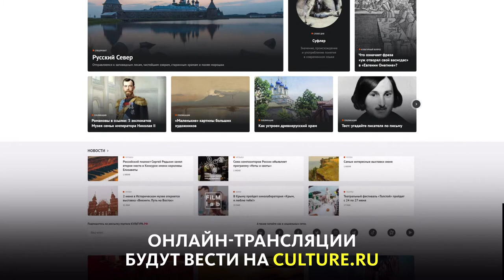ДЕТСКИЙ КУЛЬТУРНЫЙ ФОРУМ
Детский культурный форум впервые пройдёт в Москве с 25 по 29 августа. 2 000 одарённых ребят из России и стран СНГ примет в нём участие. Программа форума впечатляет: участников ждут экскурсии, круглые столы, показательные выступления, мастер-классы и другие активности. Онлайн-трансляции можно будет посмотреть на сайте culture.ru. Узнай подробности в ньюме!